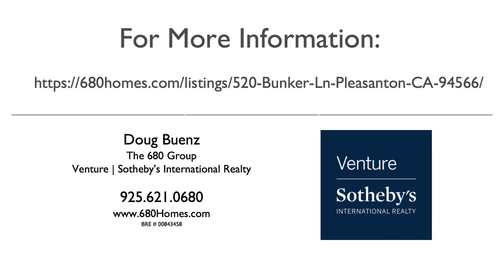520 Bunker Ln Pleasanton, CA 94566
520 Bunker Ln

Doug Buenz | 680 Doug Buenz Group
Brokerage: Compass

Video by Kurtela Video